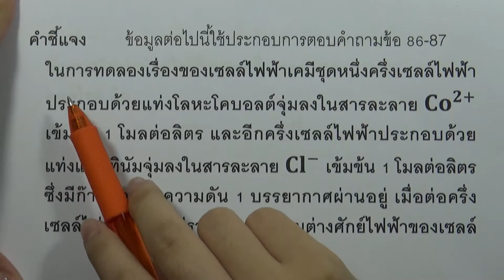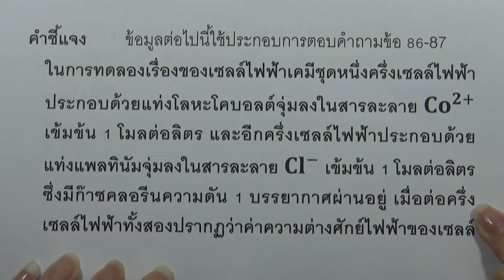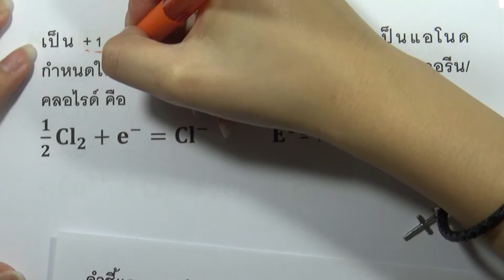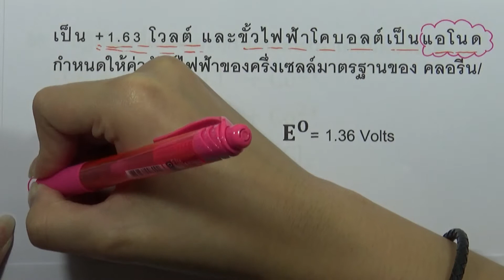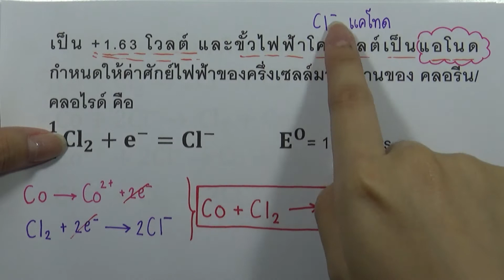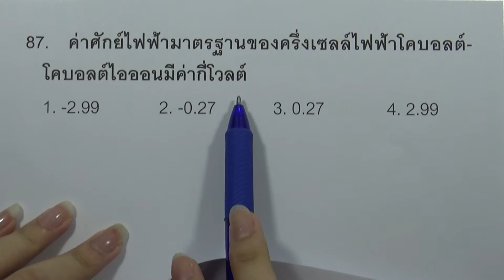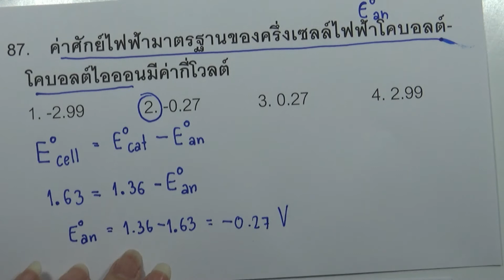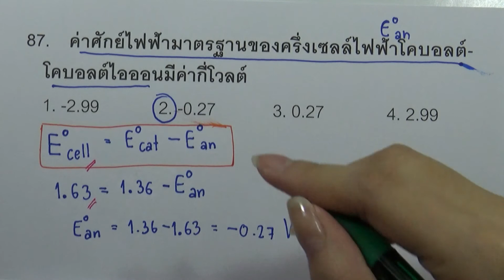โจทย์เคมี ม.ปลาย ไฟฟ้าเคมี : ข้อ86-87